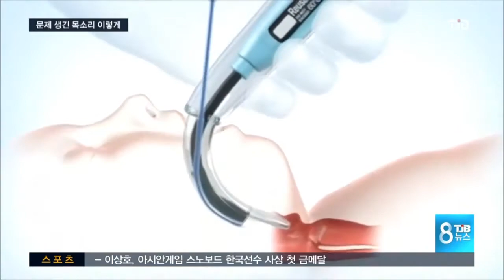[TJB뉴스 닥터리포트] 음성장애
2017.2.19 - 음성장애, 반명진 교수